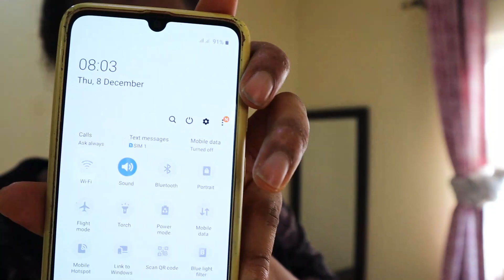Holiday vlogmas day 8 / NOCEN 40th anniversary